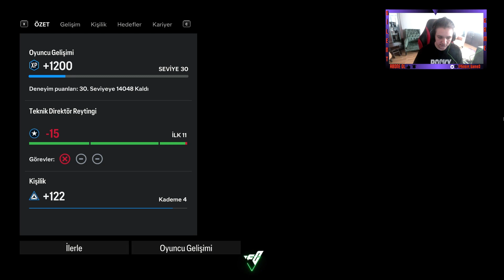EA FC 24 Oyuncu Kariyeri #12 Milan Stadyumu'nda Gol Şöleni! İtalya'da Yankılanan Başarı!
Milanda gol yağmuru var!! Milanın genç yetenekleri iş başında! R. Leao ile A.Ayman iyi bir ikili oldular ve gol yollarında etkili isimler. Seria A'da Juventus ile Milan arasında büyük rekabet var ve Milan UCL tarafında çok başarılı gidiyor.

AlmanyaBasını: Ayman tekrardan evine dönecektir. Onu F.C Bayern istediği zaman alacaktır.

TürkiyeBasını: Yine Türkiyenin yanından geçen bir yıldız. Onu kaybettik.

L.Messi: Ayman günümüzde çok yetenekli ve eski futbol ile modern futbol arasında köprü kuran bir isim. Daha sıkı ve azimlş çalışırsa çok büyük bir isim olacaktır.

Z. İbrahimoviç: İzliyorum beğeniyorum ancak daha çok çalışması lazım. Milan gibi bir takımda benim bıraktığım yeri doldurmak o kadar'da kolay değil.